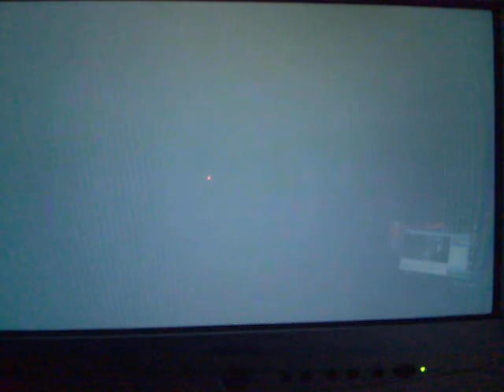lets play pokemon XD der dunkle sturm (blind) deutsch part 68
nervige gegner